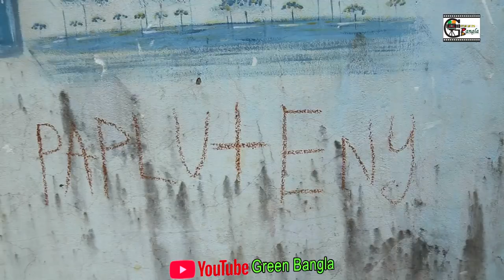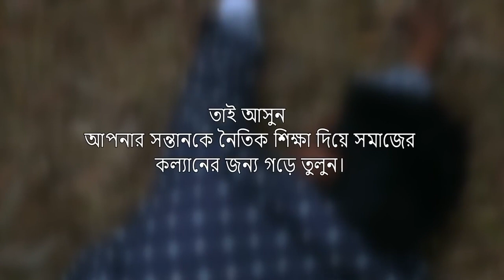নাটকঃ বরবাদ ছেলে।৪র্থ পর্ব।শেষ পর্ব।Belal Ahmed Murad।Bangla Natok। Sylheti Natok।Comedy Natok।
green bangladesh,
bangla motor green lounge, bangla natok,